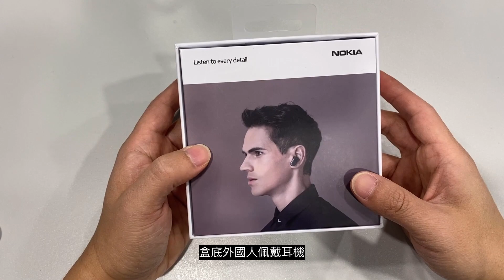[耳機開箱] Nokia Pro True Wireless P3802A ANC主動降噪真無線藍牙耳機｜開箱評測｜深入研究｜體驗分享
本頻道以分享影音產品，潮流玩物，開箱點評，拍片分享為主要原素
是GChannel Beyblade 的第二頻道